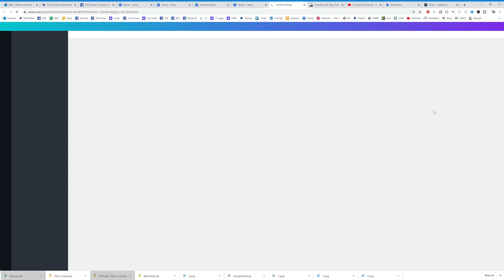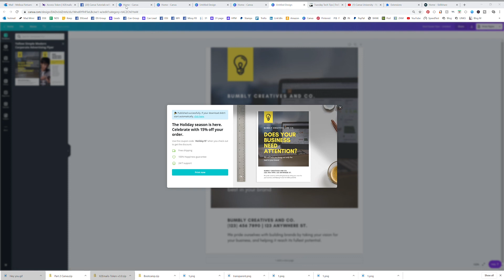How To Download A PDF From Canva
This playlist has over 30 short videos to teach you everything you need to know about the basics of Canva.
VIDEO 31: How To Download A PDF From Canva